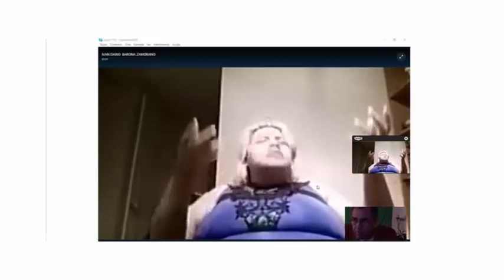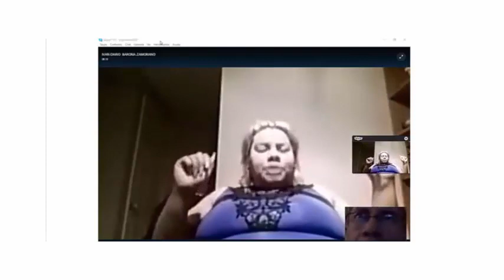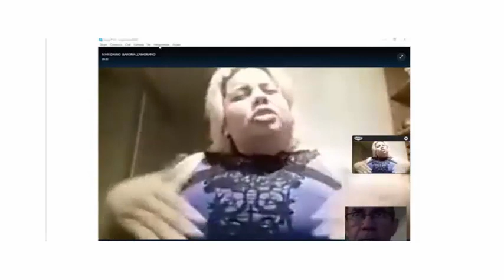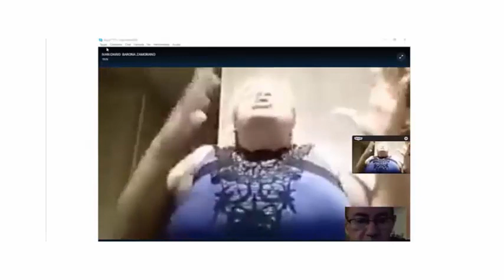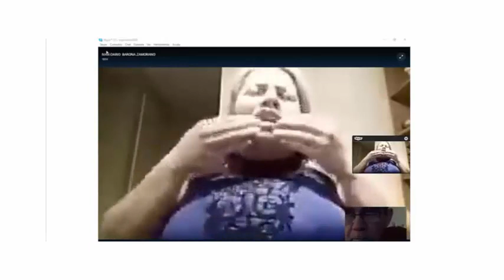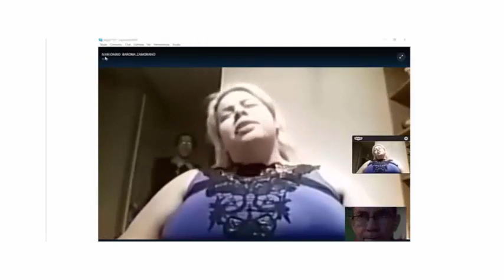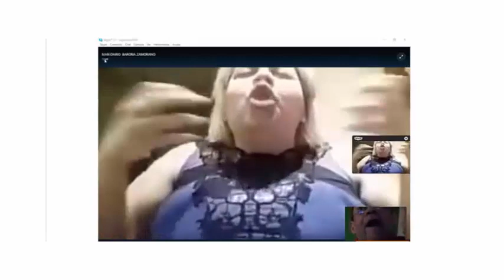ESTOY AQUI PARA HACERLA SUFRIR!! Decia el demonio, por las maldiciones Cristo Libera